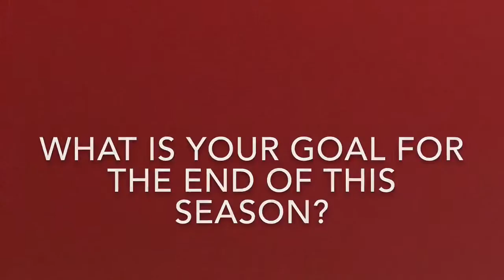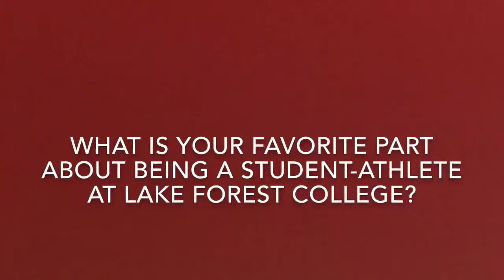Forester Athlete of the Week Jacquie Audet